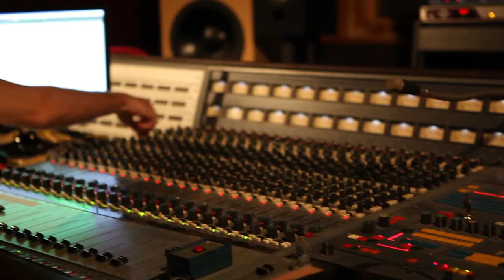Rhapsodies Persanes [TEASER]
RHAPSODIES PERSANES, Piano

Avec "Rhapsodies Persanes", Nicolas Rezaï nous invite à un voyage onirique dans une Perse mélancolique et sensuelle, à la fois rêvée et espérée. De la musique persane au piano, ce choix singulier nous fait réaliser que la musique est un art de l'inouï où peuvent se mélanger des traditions aussi différentes que celles de la musique persane traditionnelle ou de la musique classique européenne et française. Initialement appelé "Essence", son premier EP nous suggérait cette quête d'une terre perdue.
Cet album est une invitation au voyage. Le compositeur franco-iranien Nicolas Rezaï nous dévoile son univers poétique d'un Iran imaginaire, presque mythologique. D'un Iran qu'on lui a raconté, d'une histoire plurimillénaire.

Ces Rhapsodies Persanes qui comprennent cinq compositions originales, deux arrangements et un arrangement d'un morceau de Javad Maroufi par Mohammad Shams sont un hommage à ce métissage culturel de l'Iran et de l'Occident.

Piano solo : Nicolas Rezaï